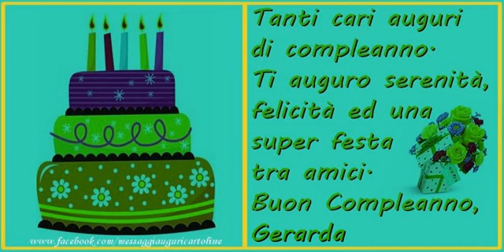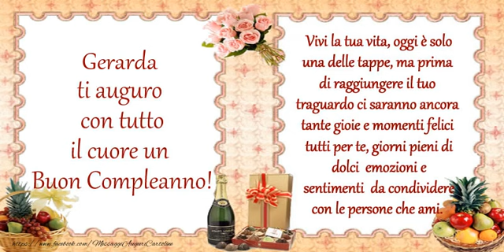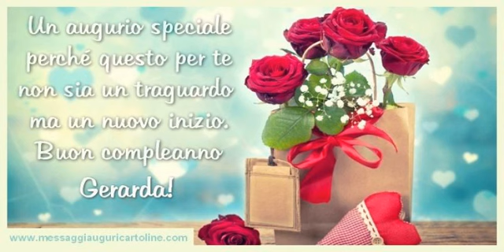It's your birthday Gerarda ... Buon Compleanno!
Si avvicina il giorno di compleanno d'una persona a voi più cara con nome Gerarda? Vi invitiamo a scoprire le nostre cartoline musicali di compleanno con nome Gerarda. It's your birthday Gerarda ... Buon Compleanno!